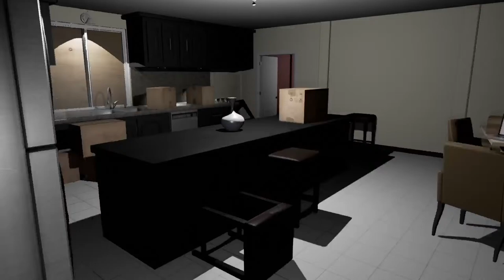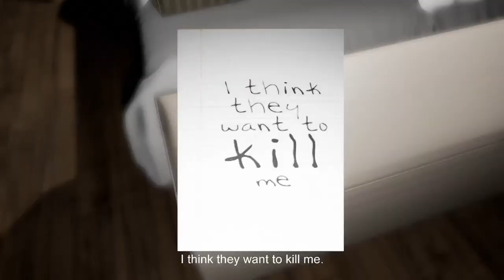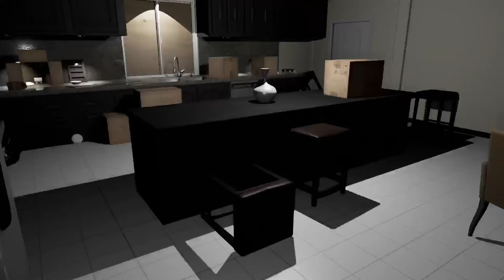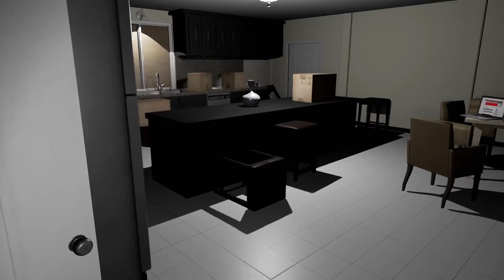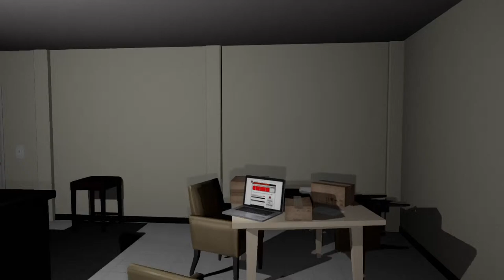*LIVE* | Emily Wants To Play But I DON'T! | SCARY HOURS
Aggressively Mediocre Gameplay
@TyxVelli On All Socials
Be Respectful